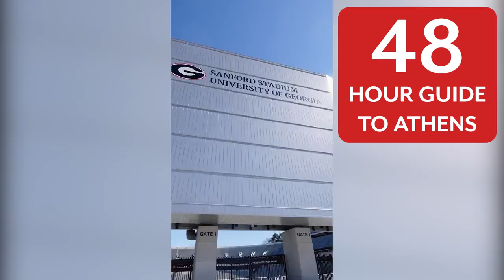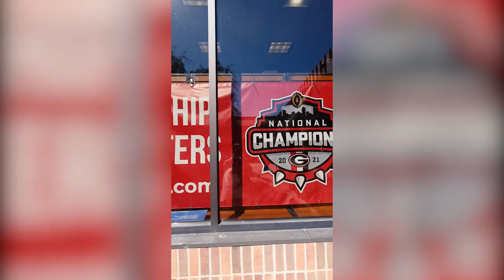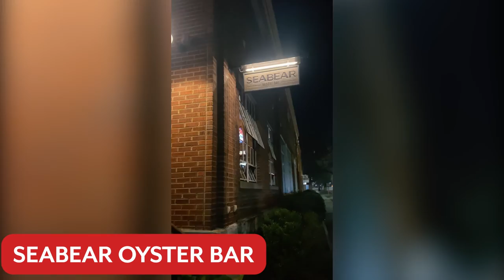Athens, Georgia is The South's Favorite College Town, Go Dawgs! | Hey Ya'll | Southern Living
Athens, Georgia has always been known for its music scene, and we love the live shows, but there is so much more to this picture perfect southern town than tunes. That's why The South's Best Awards recognized this quaint little town as the best of the best. The food is off the charts, and staying in one of the unique local hotels will make your trip into an event you can tell people about. Now is the time to visit, since the Dawgs are national champions, so grab some soul food and ice cream, tour the campus, then you can thank us for the tip later. Have fun!

00:00 Introduction
00:26 Condor Chocolate
00:52 The Graduate Hotel
1:27 The National
1:38 Independent Baking Co.
1:46 State Botanical Garden of Georgia
2:06 Georgia Museum of Art
2:11 Cool World Ice Cream Shop
2:37 UGA Campus
3:22 Seabear Oyster Bar
3:40 Food for the Soul

Barbecue has always been the vehicle for a social gathering in the South. Watch Robby Melvin, Southern Living's Test Kitchen Director, chat with iconic Southerners while making a range of BBQ dishes.

Traditional does not mean stuffy in the home of Southern Living test kitchen pro Ivy Odom. This Georgia-bred millennial can fish, throw a mean SEC tailgate, and even knows her way around a pigsty. In each episode, Ivy shares stories, customs, and recipes from growing up in the Deep South but always adds her own modern spin.

From hot takes on the South's most intriguing real estate listings to hunting for treasures at estate sales and touring the region's most spectacular homes, Southern Living style editor Betsy Cribb is up for it all. Home-obsessed Betsy keeps it real whether she's doling out opinions on Tyler Perry's Atlanta mansion or exploring Southern estates.